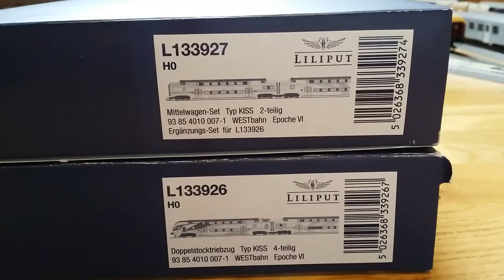WESTBAHN KISS ESU Sound komplett Liliput H0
Liebe Modellbahn Freunde!

Es ist wieder soweit. Ich habe einen neuen Zug in meiner Sammlung. Die komplette Liliput H0 Garnitur der Westbahn (Stadler KISS), bestehend aus dem 4 teiligen Grundset und den beiden fehlenden Mittelwagen Set (2 Stk).

Der Zug ist sehr gut verarbeitet, hat tolle Details und spiegelt wieder ein Stück von österreichischen Zugdesignes (Farbtechnisch) wieder. Ein sehr gut gelungenes Chassis Designe, vor allem die Zugspitzen mit den Führerständen. Die Masken sind eher futuristisch und modern, vor allem was Scheinwerfer und Schlusslicht angeht, nicht nur den Wagenkasten.

Geliefert wird der Zug mit kompletter Innenausstattung, Innenbeleuchtung, Vorbereitung für 21MTC Decoder und auch ein kleiner Rundlautsprecher Halter ist im Heck des Haupt Triebkopfes (100) enthalten. Dieser Zug schmückt eines Jeden Bahnfreundes Sammlung. Beide Triebköpfe haben an deren Zugspitze jeweils ein Drehgestell mit einem eigenen Motor angetrieben.

Im Inneren meiner Westbahn schlägt das Herz einen ESU 21 MTC Sounddecoders, den ich bei mir zu Hause den von mir selbst abgeänderten Sound des "BLS RABe515 Dosto ESU Soundprojekts" nur mit österreichischen Ansagen und SIFA Meldungen bespielt habe.

Der Sound kommt bei dieser Garnitur sehr gut zur Geltung.
Es ist empfehlenswert, ein paar Euros in einen ZIMO Lautsprecher + passender Schallkapsel zu investieren und den anstelle des vorbereiteten Lautsprecherhalters im Zug zu montieren. Manchmal sind leider die ESU Lautsprecher (obwohl sie eigentlich sehr gut sind) vom Sound her zu hell und plastisch, und bringen gewisse tiefere Soundfrequenzen nicht allzugut rüber.

An der Hauptplatine wo der Decoder steckt sind 2 Pins, an denen man die Lautsprecher Adern anlöten kann (Spart Kabellängen und Platz).

Fazit: Ein sehr toller, schöner, eleganter und futuristischer Personen Triebzug, der ganz einfach in jede Sammlung muss.

Hoffe euch allen gefällt das Video und man hört genug heraus, weil der Zug ja lange ist, kann es ja sein, dass sein Fahrgeräusch ein wenig stört. Aber ich glaube es wird ausreichen ;-).